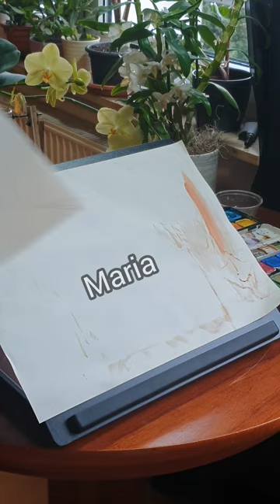Multiple Sclerosis symptom/sensation visualised as Maria - painting time-lapse video | Adam's Lilith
I did it again for you!!
Though I have to say it was hard this week... I'm pretty fatigue.. and kinda sad these days so creating videos like this is even more exhausting and time consuming than it already is on good days.
But everything for yall.. haha no it's good, kept me busy.
Hope you'll enjoy it, leave some feedback 🧡
Also; check out my IG account that I've created JUST for this art project: